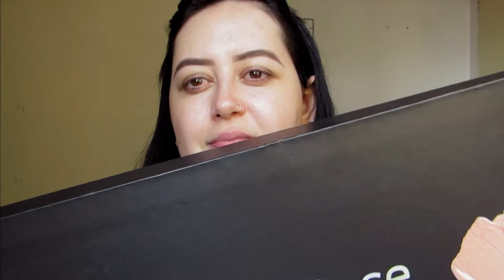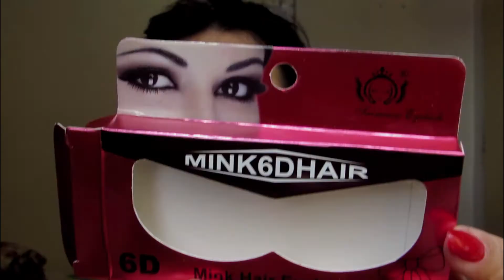MAKE SÓ COM RUBY ROSE | ARIADNA OLIVEIRA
Oi geeente, tudo bem? Bem vindos a mais um vídeo.

Compre Online e Ganhe Dinheiro de Volta, se Cadastre no Méliuz

Beijoooos da Ari